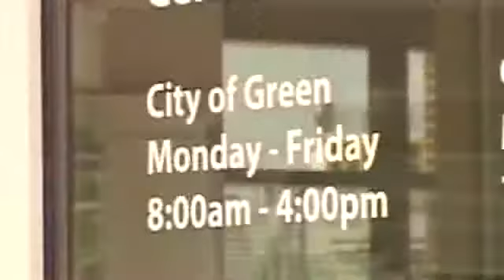Gov. Kasich: City of Green saving taxpayer dollars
The city of Green serves as a great example of how a local government and school district can work together to save significant amounts of money and become more efficient with taxpayer dollars.